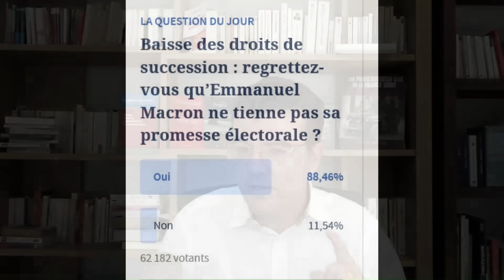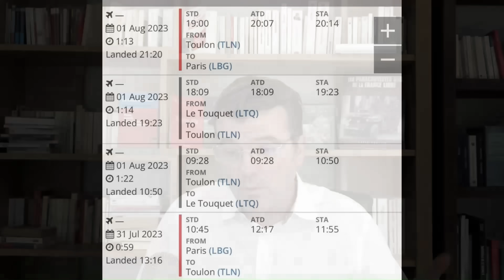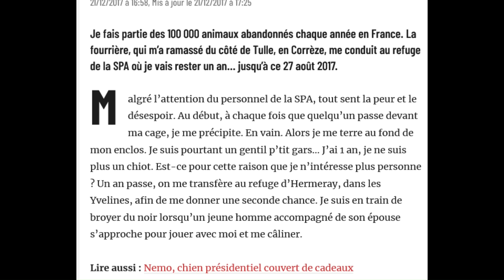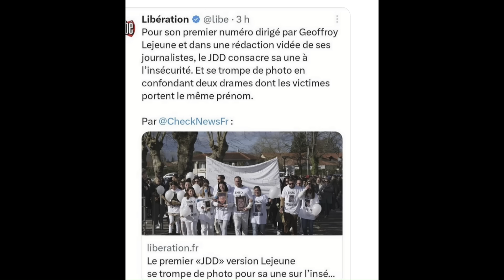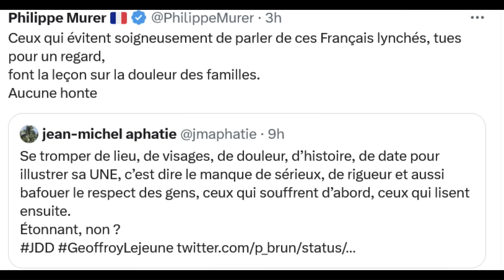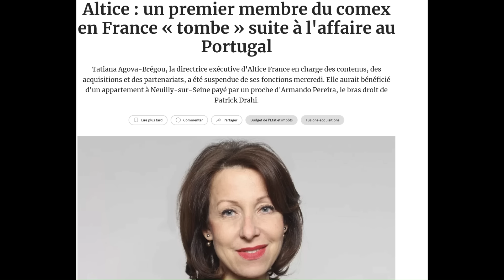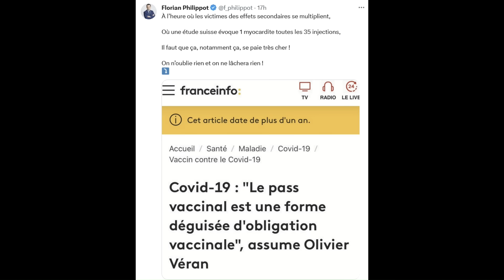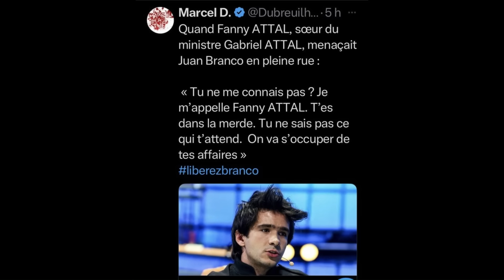Juan Branco, pandémie, Némo, JDD, Falcon-Macron, Trudeau,la métamorphose des cloportes!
Sommaire:
L'été pourri de Macron: du Figaro au scandale du Falcon.
Némo, le chien qui parle! le storytelling de trop!
Une du JDD, les cloportes s'indignent.
Emmanuelle Ducros, pour qui se décarcasse-t-elle ?
L’empire Drahi,  endettement, corruption et trafic d'influence!
Juan Branco est en danger, les raisons.
Trudeau, la barbie-girl !